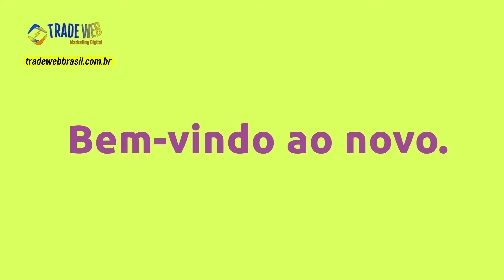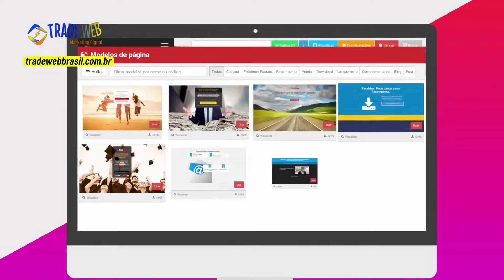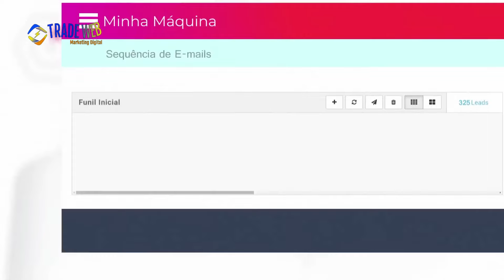3 ESTRATÉGIAS DE MARKETING PARA USAR HOJE: DA CRIATIVIDADE À CONEXÃO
Anda meio sem ideia de qual estratégia usar no marketing do seu negócio?  Veja nesse vídeo 3 estratégias de marketing para usar hoje:  Da Criatividade à Conexão, confira!

⏱ Tópicos do Vídeo:
00:00 3 Estratégias de Marketing Para Utilizar Hoje: Da Criatividade à Conexão!
00:19 Introdução
00:49 Oportunidade
02:32 Deixe o Like e se Inscreva
02:49 Baixar Ebook Grátis
03:06 1ª Estratégia
04:14 2a Estratégia
05:20 3a Estratégia
06:32 Em Resumo
07:14 Dica do Canal
10:34 Comente e Compartilhe